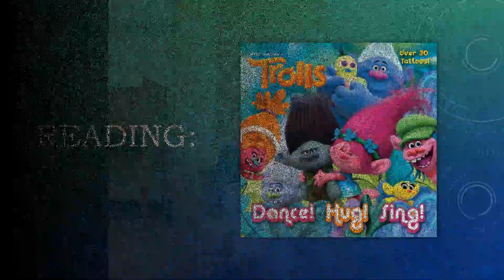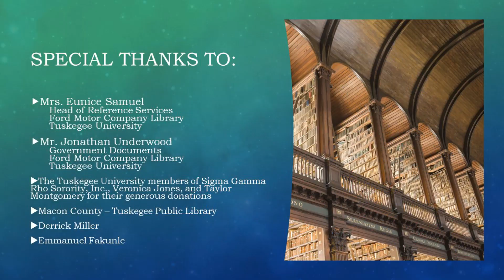Trolls Dance! Hug! Sing! by Rachel Chlebowski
Da'Najah Scott of Tuskegee University reading Trolls Dance! Hug! Sing! by Rachel Chlebowski.